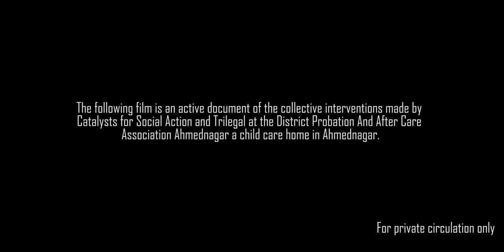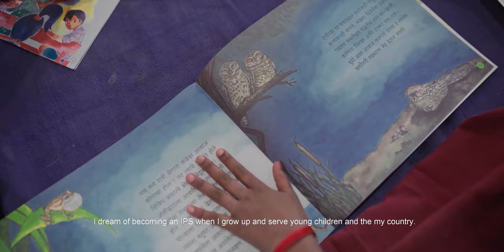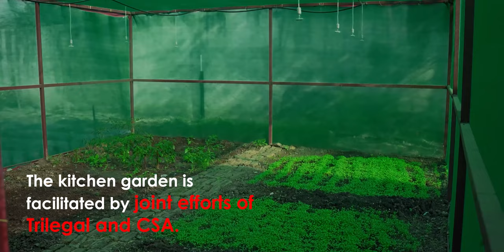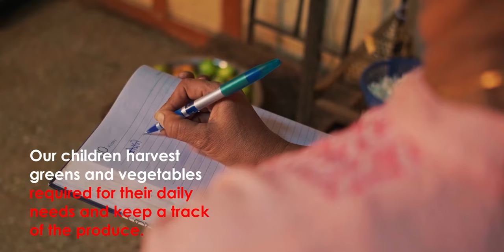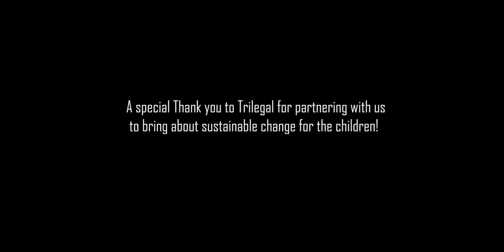CSA X Trilegal partnership documentary film | Non-Profit Documentary | Social Change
CSA X Trilegal partnership documentary film
Description:
The short documentary highlights the social interventions made by Catalysts for Social Action (CSA) with the support of Trilegal. The film documents the contributions of CSA that focuses on vulnerable children in need across India, specifically in Ahmednagar, Maharashtra.
At CSA we strive 'to build a nation where every vulnerable child is nurtured to become a happy & contributing member of the society'. We achieve this through our scientifically developed child-centric methodologies focusing on Childcare, Aftercare and Advocacy and Training.
With the generous support of our volunteers, donors and a passionate team of change-makers, CSA has shown that sustained and measurable change is achievable we have impacted more than 20000 children in the last 20 years helping them become self-reliant and contributing members of the society.